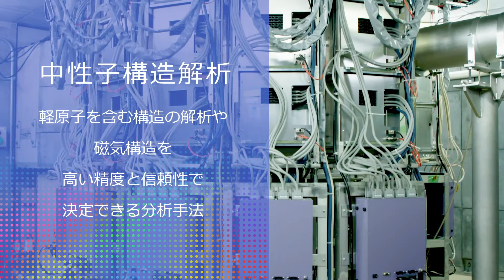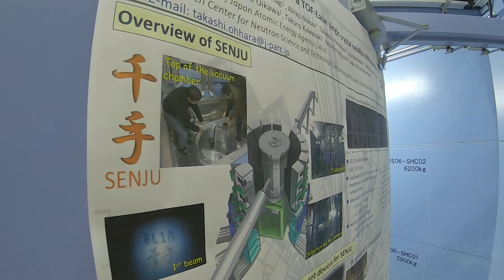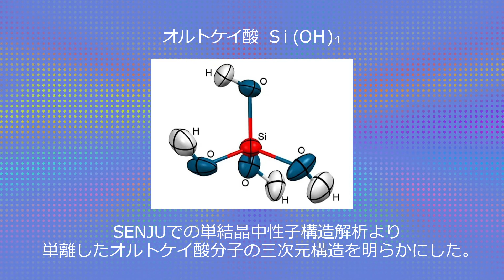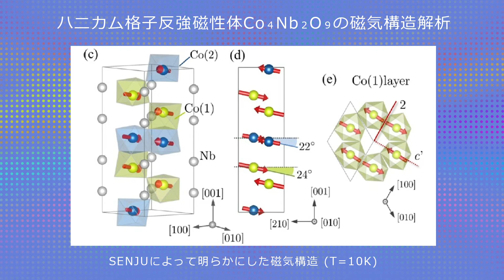J-PARC MLF BL18 SENJU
大強度陽子加速器施設（J-PARC）の物質・生命科学実験施設（MLF）にあるBL18 千手に関する情報を4分にまとめました。これを見れば、研究成果、試料環境、名前の由来など千手のことが丸分かり！